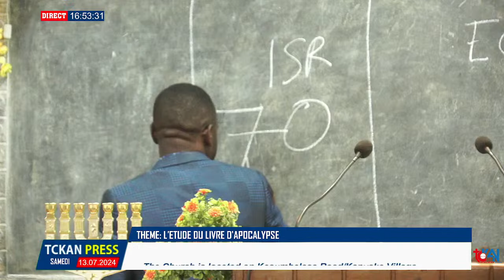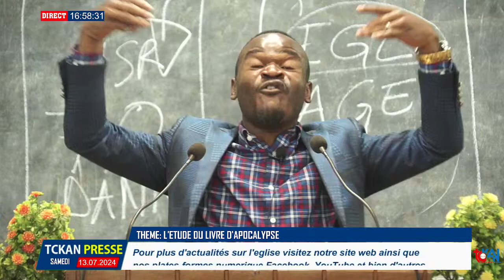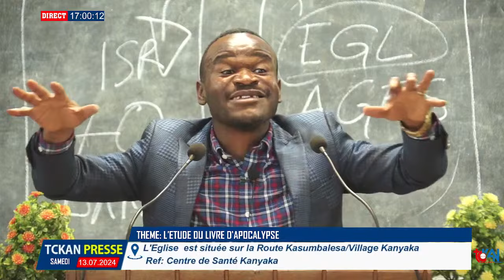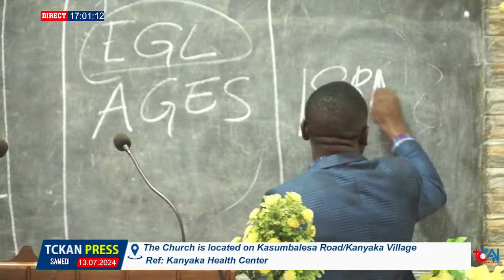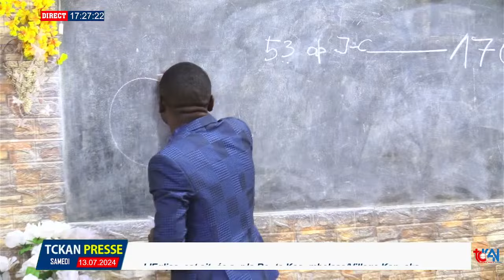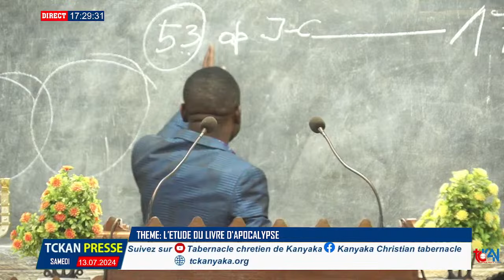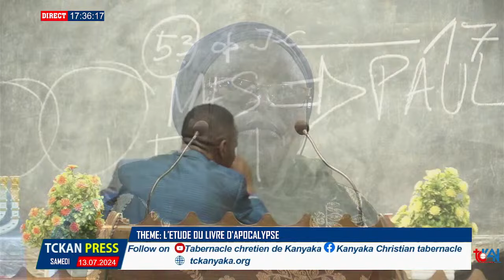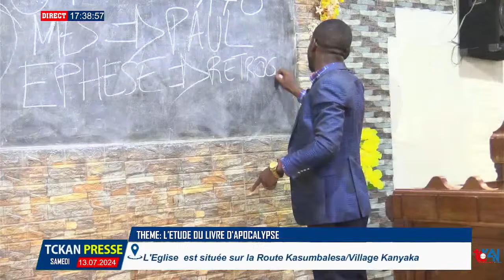05_ L_ETUDE DU LIVRE D_APOCALYPSE__ Par Frère Pierre MULAMBA_ DU-13-07-2024